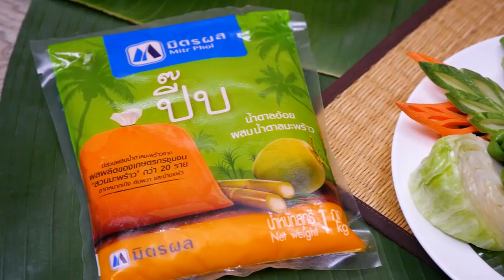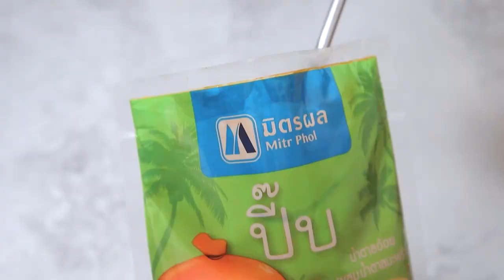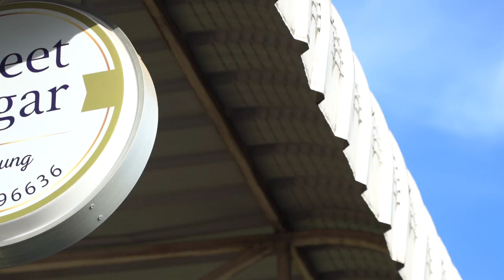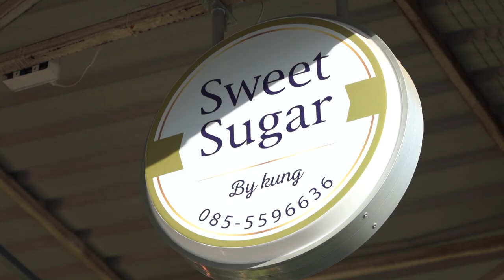ข้าวคลุกน้ำพริกกะปิ สูตรเด็ดอ.ยิ่งศักดิ์ ทำง่ายอร่อยด้วย มิตรผล มิตรแท้ มืออาชีพ